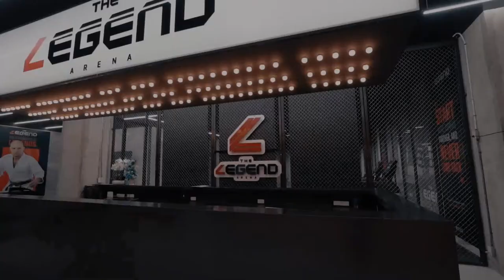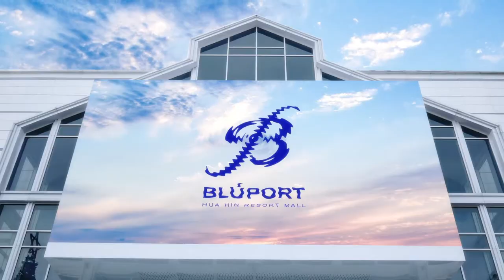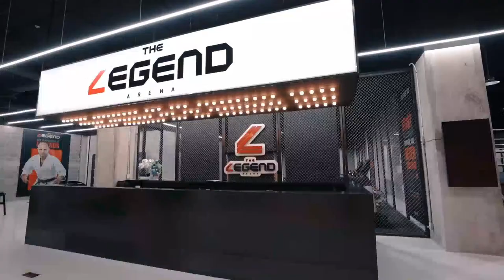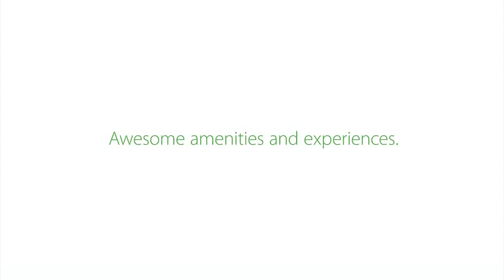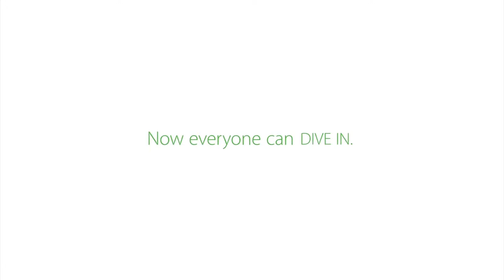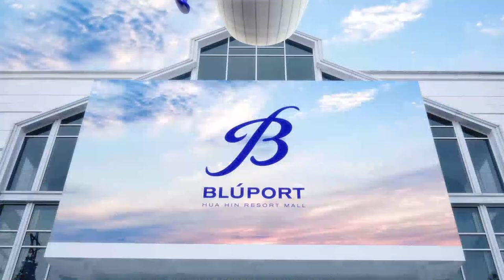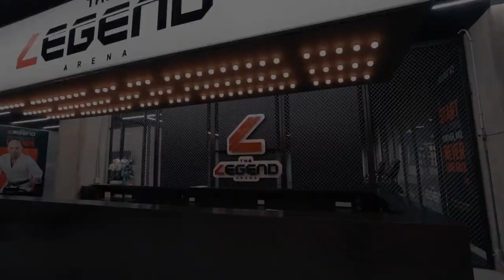CAL-COM&CCAU INDUSTRY 4.0 ITF WORLD TENNIS TOUR 2022 04 Oct 2022 EP.1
CAL-COM&CCAU INDUSTRY 4.0
ITF WORLD TENNIS TOUR 2022

Peangtarn PLIPUECH (THA) VS  Mananchaya SAWANGKEAW (THA)

2 October-14 October 2022
True Arena,Hua Hin